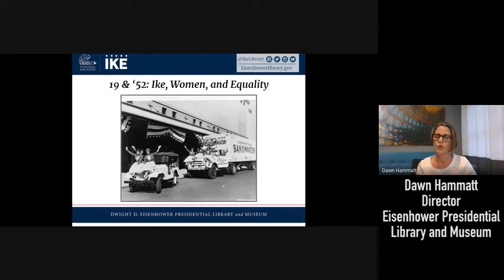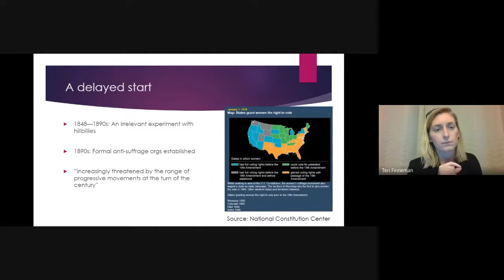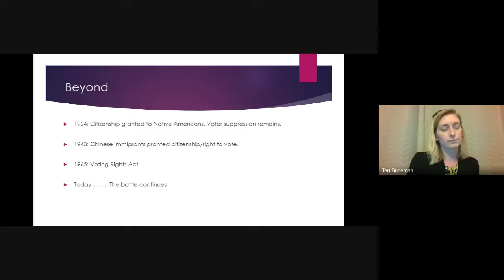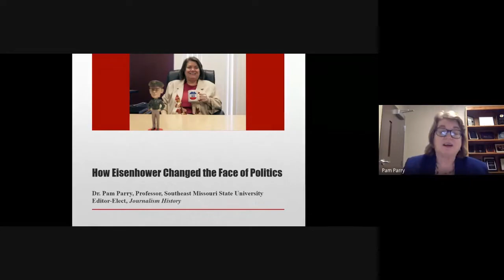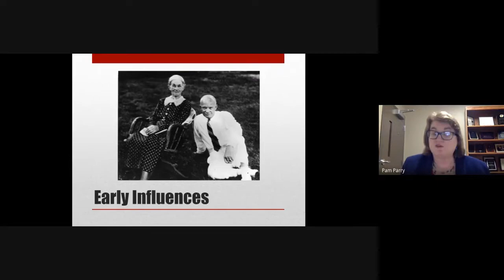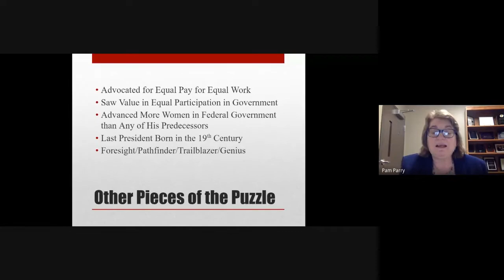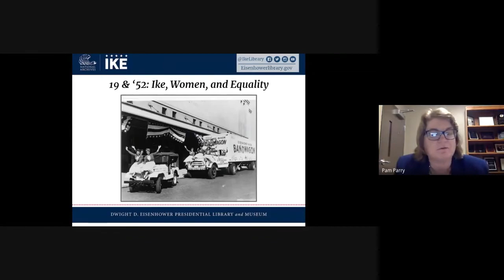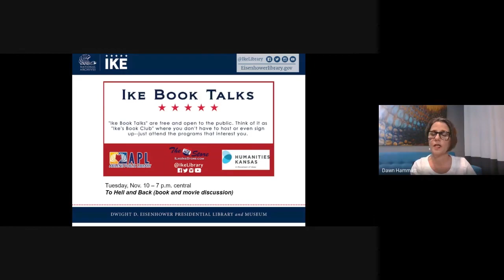19 & ‘52: Ike, Women, and Equality panel discussion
Three historians discuss "19 & ‘52: Ike, Women, and Equality," a virtual panel discussion moderated by Dawn Hammatt, Eisenhower Presidential Library and Museum Director. The program focuses on the early days of the woman suffrage movement, social change advocacy after the 19th Amendment ratification, Eisenhower’s election and his efforts in advancing women in government.

Panelists:
Dr. Teri Finneman, Associate Professor, School of Journalism and Mass Communications, University of Kansas
Dr. Suzanne Orr, Assistant Professor, History Department, Kansas State University
Dr. Pam Parry, Professor, Department of Mass Media, Southeast Missouri State University

This program is part of the National Archives' 19th Amendment centennial celebration made possible by the National Archives Foundation and generous support from Maggie & Robert Boroujerdi.